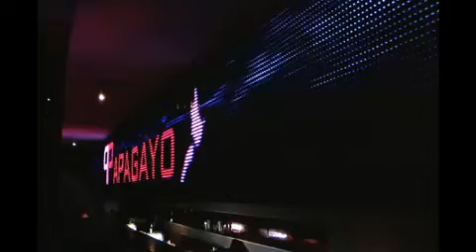ARCH.eu LED SCREEN - Night Club Bar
/ ARCH LED SCREEN DISPLAY / ALS CREATIVE - ALS C 40 / Night Club Bar - MAROCCO